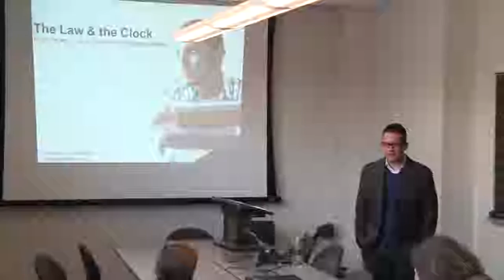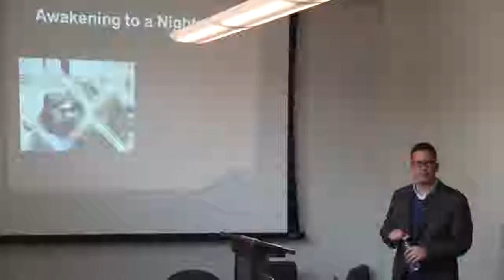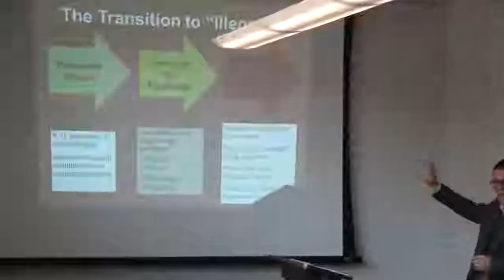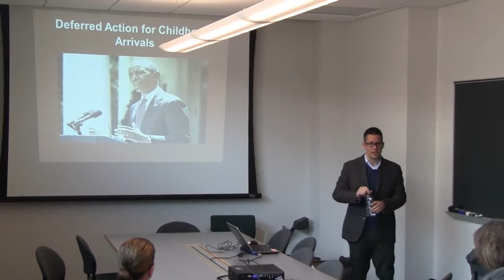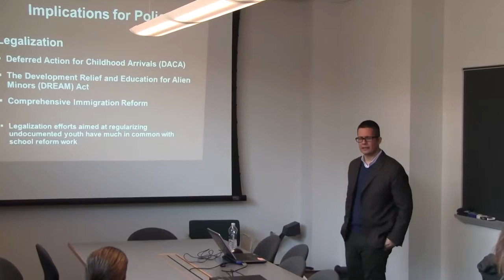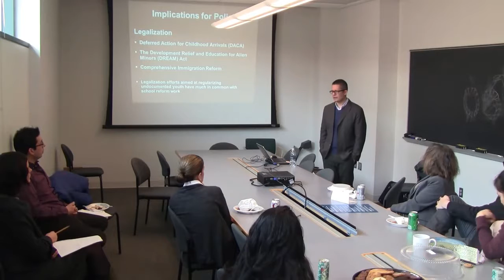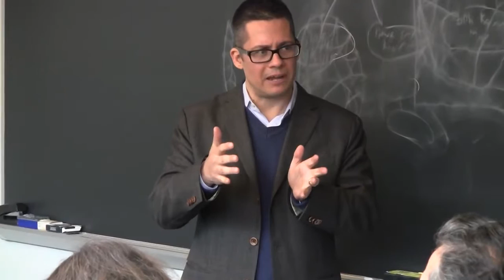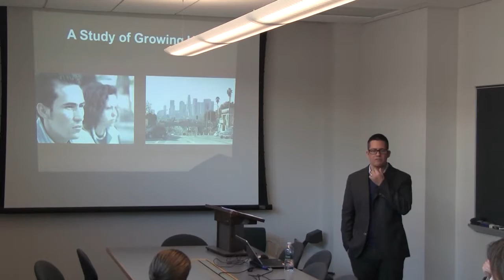Roberto Gonzales (Harvard) at Princeton on Undocumented Immigrant Youth (2 26 15)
Roberto Gonzales, Ph.D., of the Graduate School Of Education at Harvard University gave a presentation on “The Law and the Clock: Undocumented Immigrant Youth and the Transition to Illegality”.

Roberto G. Gonzales has done extensive research on undocumented youth in the US following them for 12 years. PICUM asked Roberto G. Gonzales to share his key findings and to draw parallels.

Roberto Gonzales, Harvard Graduate School of Education, speaks as part of WCERs Carl A. Grant Series. Title: Lives in Limbo: Undocumented and Coming of Age in America.